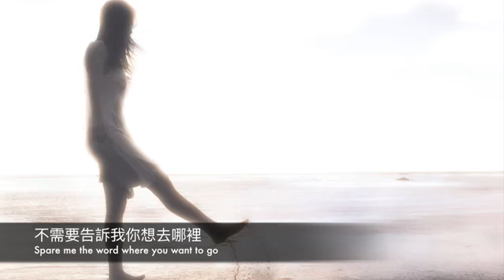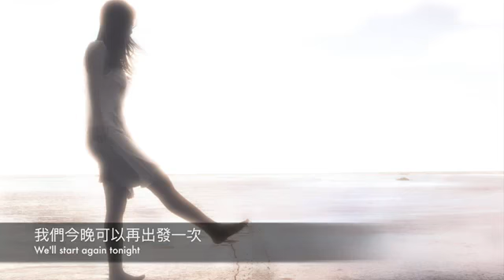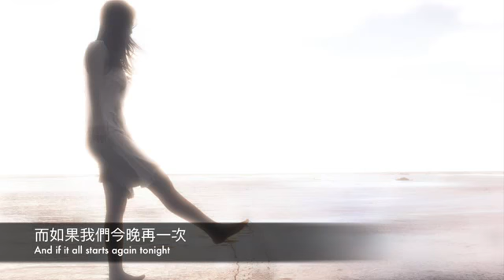اغاني هندية 2019،اغاني هندية جديدة،موسيقى هندية، رومنسية هندية، مقطع رقص هندي، اجمل رقص بوليوود(26)